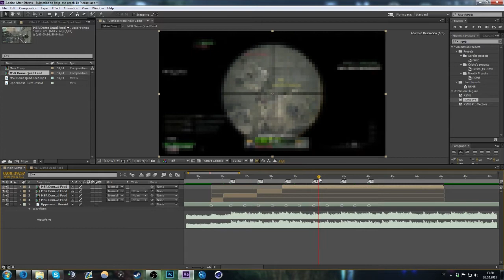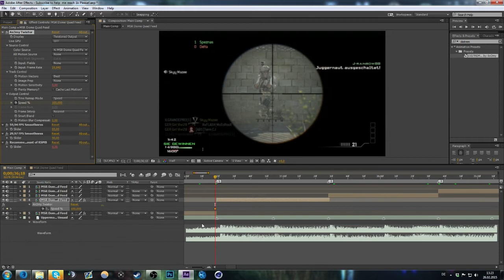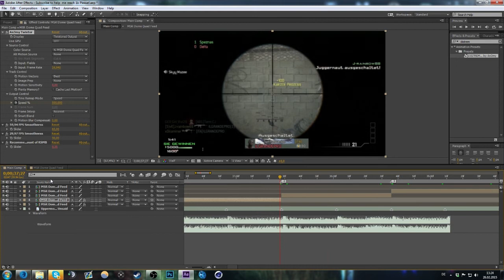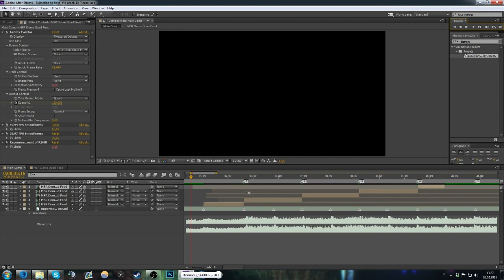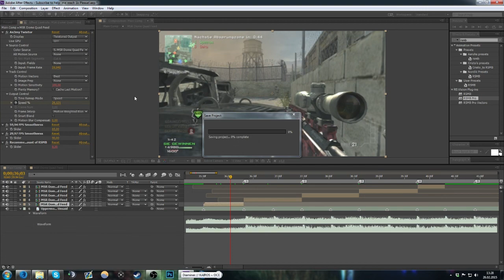[Deutsch] Twixtor Sync Tutorial für Feeds (Adobe After Effects) // Diaminer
Bei 30 LIKES werde ich ein Tutorial machen um Trickshot Clips zu syncen, also zeigt eure Freunde das Video falls sie auch Editors sind ;)

Tutorials sind immernoch etwas unangenehmes für mich, ich hoffe aber, dass trotzdem alles verständlich ist :)
Danke,
-Diaminer